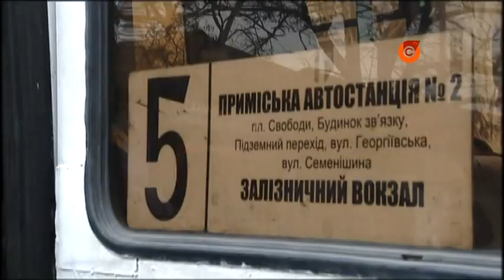17.12 У Маріуполі нова тролейбусна лінія